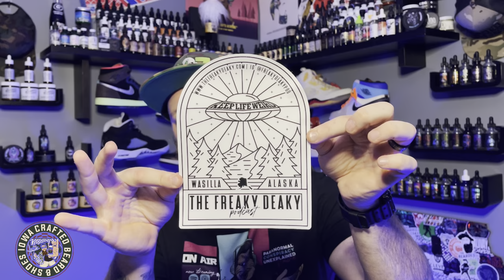Beards, Balms, And The Unexplained! | Anointed AK | Freaky Deaky Podcast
➡️ Scott the owner of Anointed AK not only owns one of my favorite beard companies, but also runs one of my favorite podcast! Come hear about some great products I’ve got from him, including the collaboration with his podcast The Freaky Deaky!

* Shop Anointed AK at

* Follow Anointed AK and The Freaky Deaky Podcast on Instagram at

🔽 Discounts Below 🔽